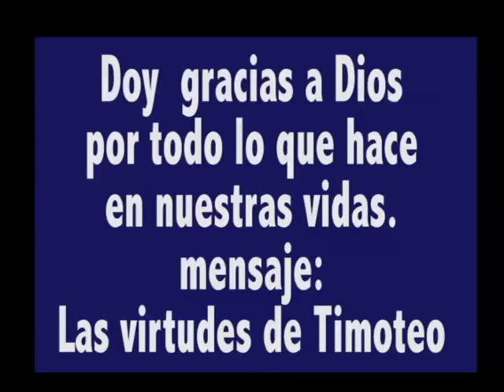Tema "Virtudes de Timoteo"